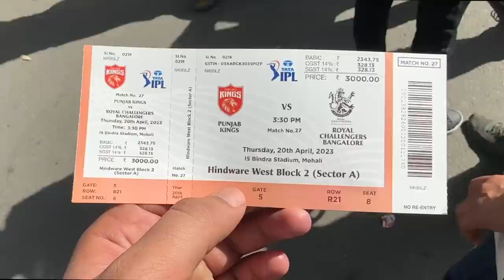First Time LIVE Match in Stadium 😍 IPL 2023 - RCB vs PBKS